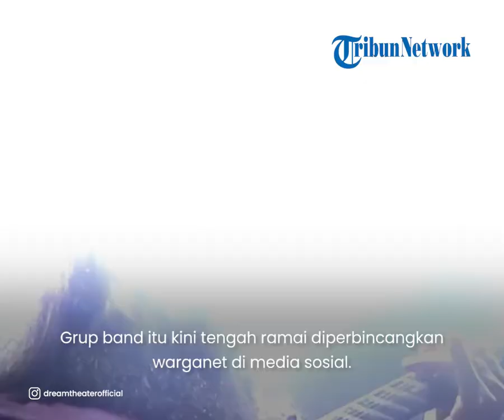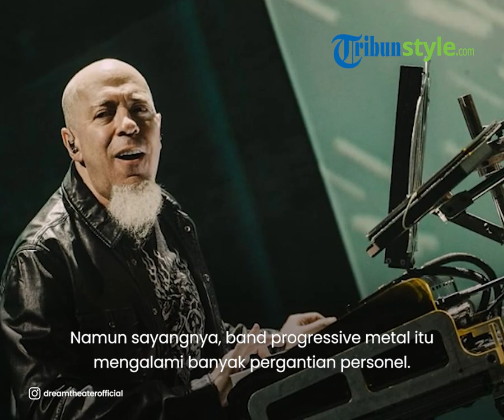Profil Dream Theater, Band Metal yang Bakal Konser di Kota Solo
TRIBUN-VIDEO.COM - Band progressive metal Dream Theater dipastikan akan menggelar konser di Stadion Manahan, Solo.

Konser tersebut akan dilangsungkan pada 10 Agustus 2022 mendatang sekaligus menjadi pembuka rangkaian Top of The World Tour di Asia.

(Tribun-Video.com/TribunSeleb.com)

Artikel ini telah tayang di Tribunnews.com dengan judul PROFIL Dream Theater, Awalnya Bernama Majesty, Pernah Disebut Langgar Hak Kekayaan Intelektual,
Penulis: Katarina Retri Yudita